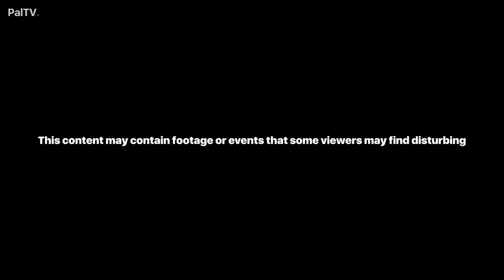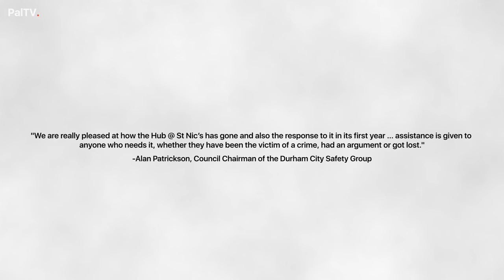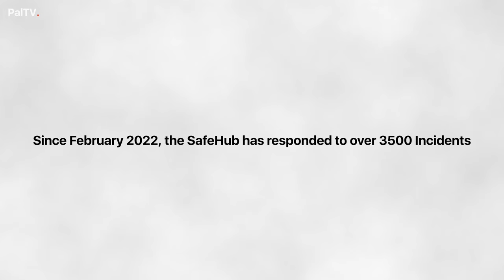CitySafe: The Medics Keeping Durham's Nightlife Safe | PalTV Reports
Join PalTV as they spend a night with CitySafe, the volunteer medics who patrol Durham City, and discover the important role they play in keeping people safe as they enjoy the Durham nighttime economy.